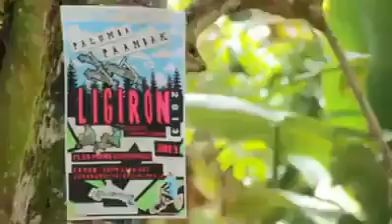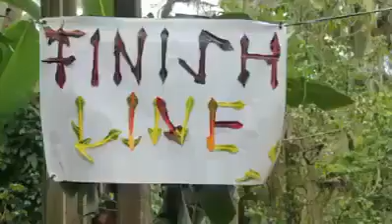Basta pinoy madaming alam na kasiyahan